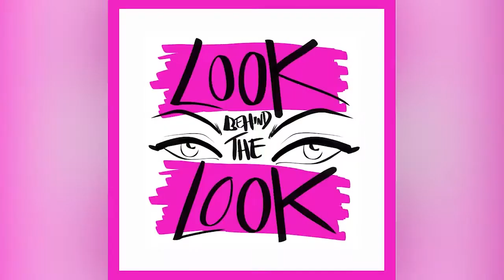Episode 28: Theo Kogan and the New Book from The Lunachicks (Fallopian Rhapsody)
Theo Kogan.  Punk Rocker, entrepreneur, makeup artist, model, actress and mom.  There is no "former" in any of these labels, she is all of these at any given time.  In today's episode, we talk about Theo's Iconic band The Lunachicks and their new book, Fallopian Rhapsody (get it ), written with Jeanne Fury and available everywhere from Hachette.  Keeping with the element of surprise, Theo's daughter, Lucy, joins us to talk about her own band (!) and lets us know about her IG page, Food Disorder.  Join me while I chat with the coolest woman in New York, celebrate the new book and The Lunachicks' upcoming show, and learn more about Theo in this new article from Vogue for an even deeper dive.